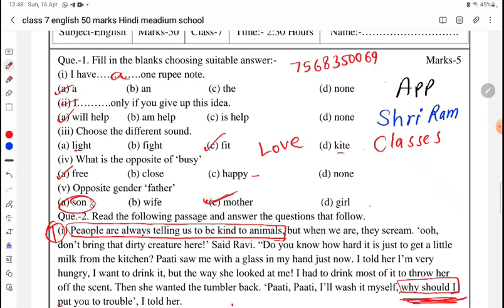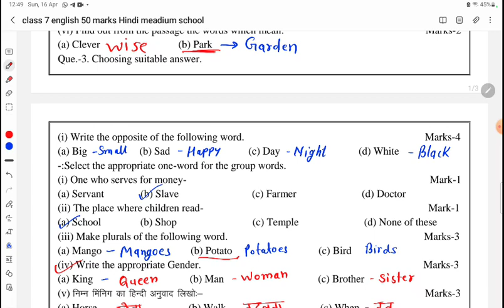कक्षा 7 अंग्रेज़ी पेपर वार्षिक परीक्षा 2023।। class 7th English paper yearly exam 2023।।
कक्षा 7 गणित का पेपर हल वार्षिक परीक्षा 2023 || class 7th maths paper 2023।। वार्षिक परीक्षा 2023।।

कक्षा 7 अंग्रेजी का पेपर वार्षिक परीक्षा 2023।। class 7th English Paper 2023।।

वार्षिक परीक्षा 2023 के लिए मॉडल पेपर पीडीएफ नोट्स आपको इस ऐप पर निशुल्क उपलब्ध है अभी डाउनलोड करें👇👇👇 App का Link 🖇️🖇️🖇️🖇️

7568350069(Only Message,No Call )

class 7th yearly exam paper 2023

Class-7 Maths